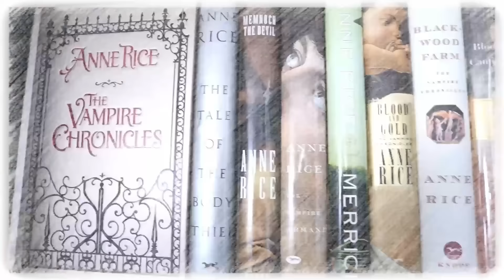TBR Update | Everything I Plan to Read in June of 2024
Mike discusses all of his reading plans for June of 2024.

ℙ𝕦𝕣𝕔𝕙𝕒𝕤𝕖 𝕓𝕠𝕠𝕜𝕤 𝕞𝕖𝕟𝕥𝕚𝕠𝕟𝕖𝕕 𝕚𝕟 𝕥𝕙𝕚𝕤 𝕧𝕚𝕕𝕖𝕠:

The Vanished Birds
Come With Me
The Demon Awakens
One Piece: Sky Island

Mike K.
15201 Mason Rd
Suite 169

0:00 Introduction
1:09 Book 1
2:05 Book 2
4:42 Book 3
7:21 Book 4
11:40 Book 5
14:24 Final Thoughts